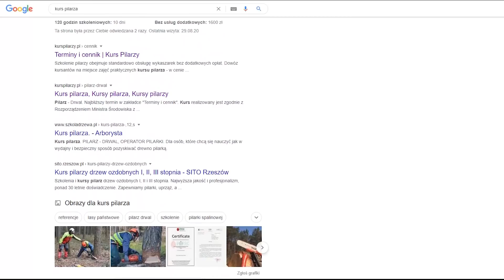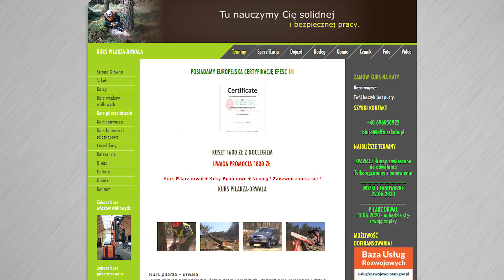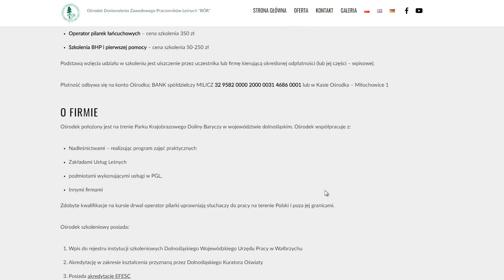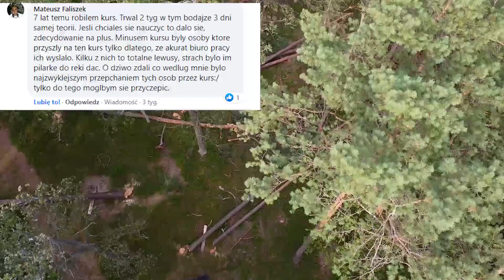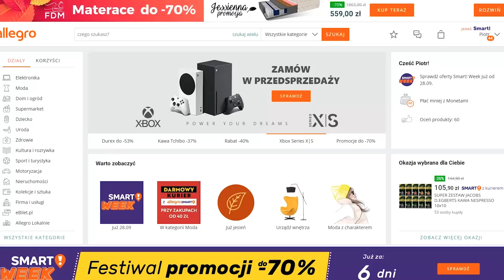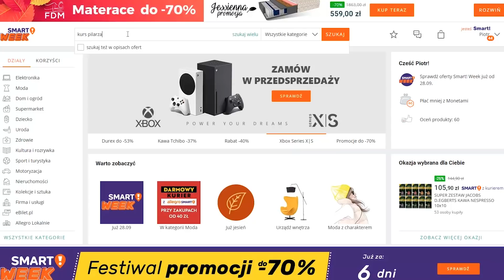Kurs pilarza za 350zł? || Okiem ZULa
Partnerami dzisiejszego filmu są widzowie oraz członkowie grupy Okiem ZULa - po godzinach!
Niestety ale nie mogłem wykorzystać wszystkich zdjęć, było ich za dużo. Bardzo Wam dziękuję bo jak zwykle można na Was liczyć :)

Linki:
Fanpage: